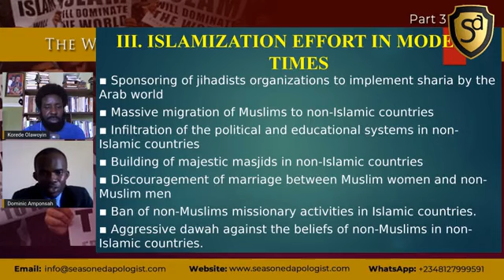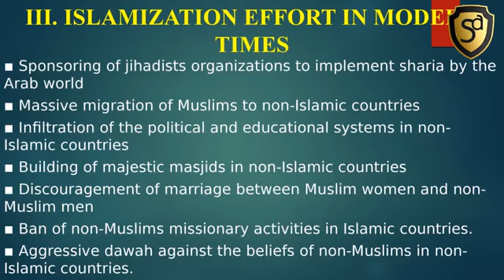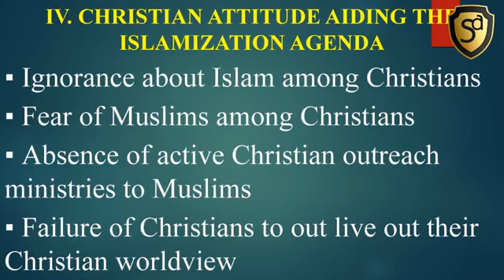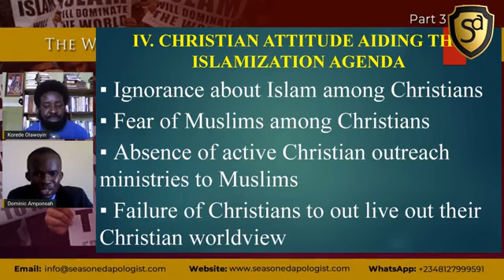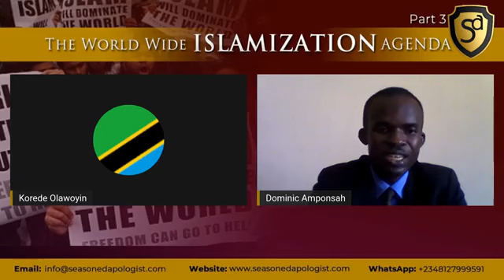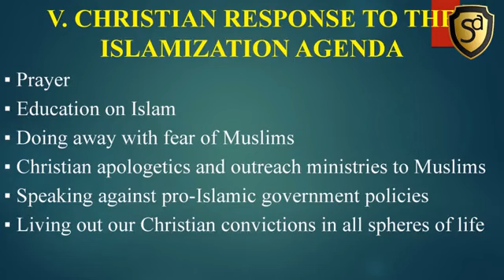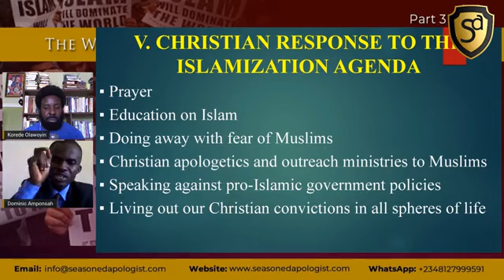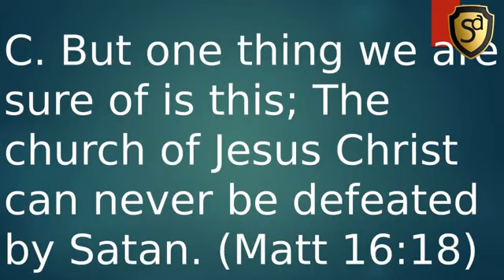The World Wide Islamization Agenda Part 3 (Seasoned Apologist lecture)